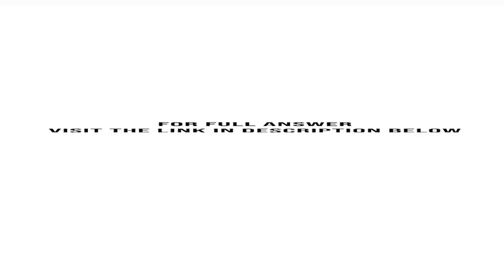A 12 lb block which can slide on a frictionless inclined surface is acted upon by a force P which...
A 12-lb block which can slide on a frictionless inclined surface is acted upon by a force P which varies in magnitude as shown. Knowing that the block is initially at rest, determine (a) The velocity of the block at ...